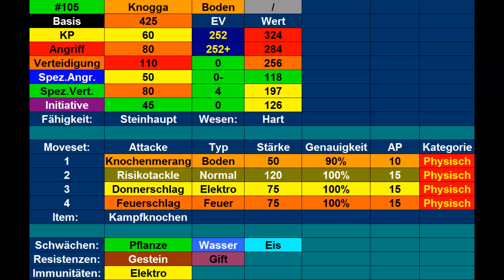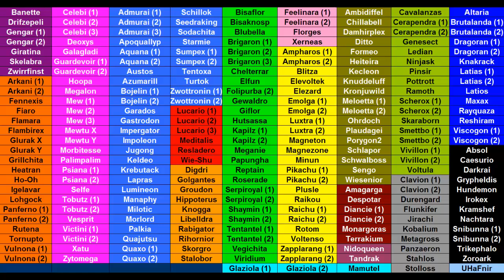Kilians Pokémon Lexikon #2 Knogga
Heute stelle ich euch mein Knogga vor.
Outro: Route 3(Kanto) theme (HG/SS Version)